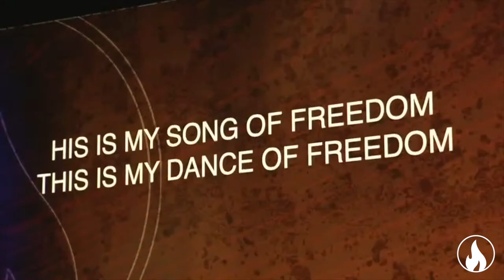The Altar Music | The Altar Men's Conference | Session 4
The Altar Music's worship set from The Altar Men's Conference in Las Vegas, NV